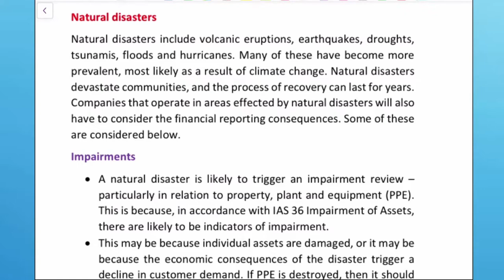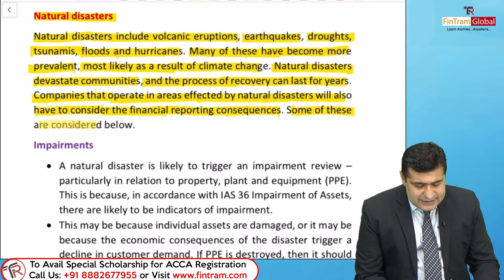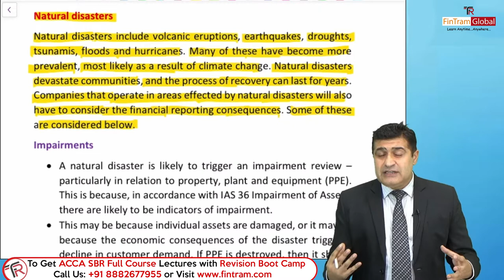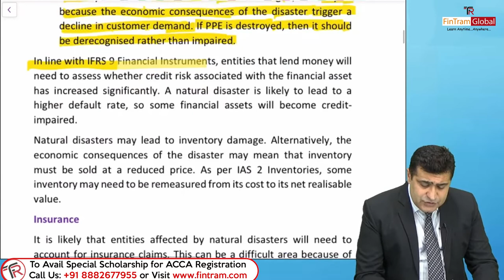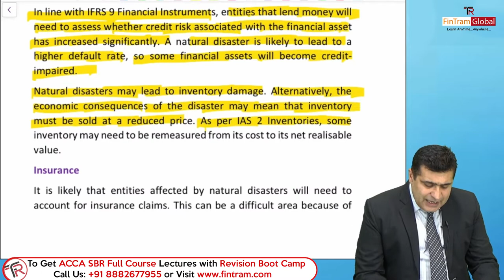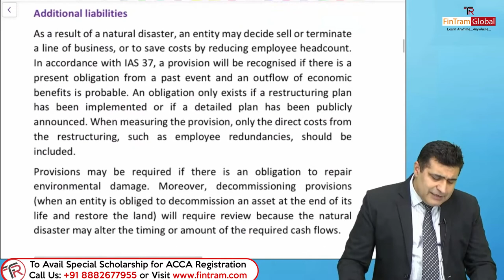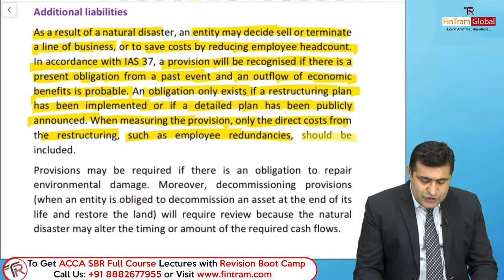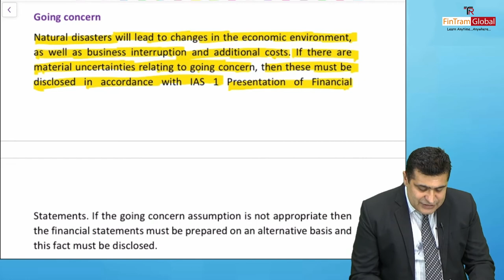ACCA SBR Current Issues | ACCA SBR Exam Tips | ACCA SBR Exam Techniques | ACCA SBR Revision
ACCA SBR Current Issues | ACCA SBR Natural Disaster | Accounting for Natural Disaster | ACCA SBR Exam Tips | ACCA SBR Exam Techniques | ACCA SBR Revision

Many students struggle in ACCA SBR exams handling the Current Issues. This video explains best practice you should follow in SBR Exam.
This video also provides exam techniques for SBR Exam.
In this Video, we are discussed about current issues related to IFRS.